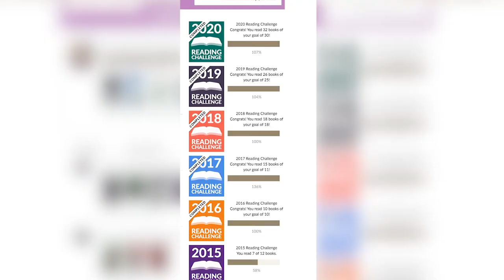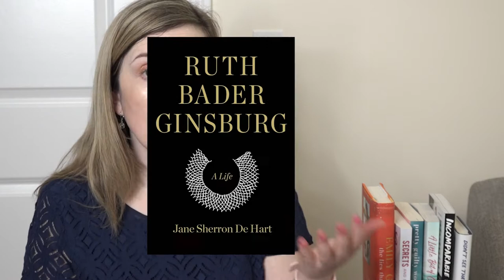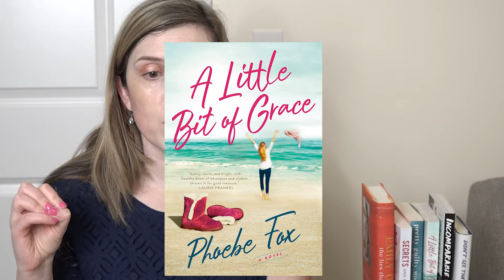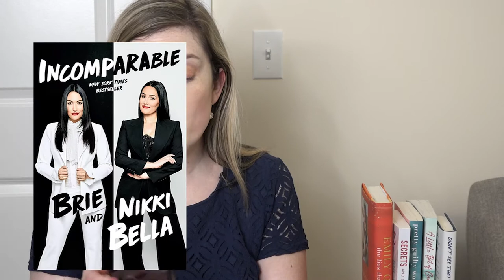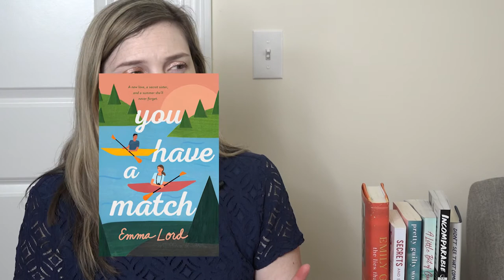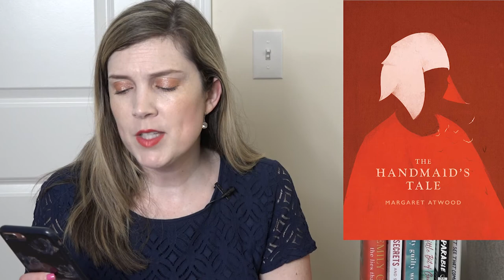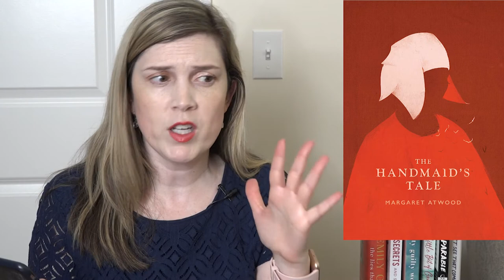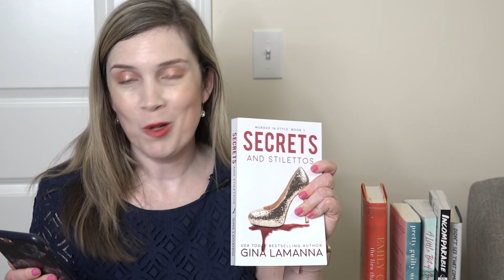Books I've Read This Year (So Far)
Hi Everyone!

I enjoy doing these book videos for you. This is my mid-year check-in to let you know what I've read this year so far. I hope you enjoy it and it gives you some new books to check out. It is a longer video but I put some chapters for you. Sit back, relax and let's chat about some books!

I've been using Rakuten and getting paid to shop online! You can too, check it out!!

If you would like to join Ipsy here is my code you can use if you wish!

Intro 00:00:00

Books Mentioned

3 Stars 00:02:57

Til Death Do We Part By Judi Getch Brodman

Ruth Bader Ginsburg A Life By Jane Sherron DeHart

One of Us Is Next By Karen McManus

A Little Bit of Grace By Pheobe Fox

Incomparable By Nikki and Bri Bella

Didn't See That Coming By Rachel Hollis

Nine Perfect Strangers By Liane Moriarty

28 Summers By Elin Hildebrand

4 Stars 00:15:46

You Have a Match By Emma Lord

I Made a Mistake By Jane Corry

Open Book By Jessica Simpson

The Handmaid's Tale By Margaret Atwood

5 Stars 00:23:19

Pretty Guilty Women By Gina Lamanna

Secrets in Stilettos Murder in Style Book 1 By Gina Lamanna

The Lies That Bind By Emily Giffin